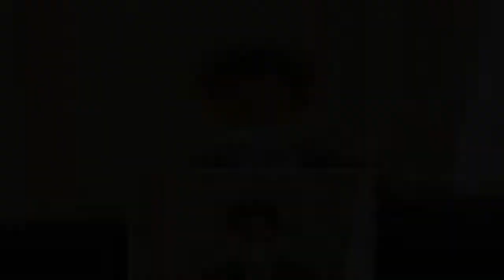立法院外交及国防委员会（16）日邀请外交部部长吴钊燮报告业务概况并备质询。吴钊燮表示，虽然俄乌正在战争，但“美国战略重心还是印太，中国（共）仍被视为最大挑战”，欧洲与中东欧对台互动升温，预告“将有更多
立法院外交及国防委员会（16）日邀请外交部部长吴钊燮报告业务概况并备质询。吴钊燮表示，虽然俄乌正在战争，但“美国战略重心还是印太，中国（共）仍被视为最大挑战”，欧洲与中东欧对台互动升温，预告“将有更多欧洲国家与中东欧议员来台访问”。此外，他也透露，美国接下来还会宣布对台军售。
立法院外交及国防委员会（16）日邀请外交部部长吴钊燮报告业务概况并备质询吴钊燮表示，虽然俄乌正在战争，但“美国战略重心还是印太，中国（共）仍被视为最大挑战”，欧洲与中东欧对台互动升温，预告“将有更多欧洲国家与中东欧议员来台访问”此外，他也透露，美国接下来还会宣布对台军售